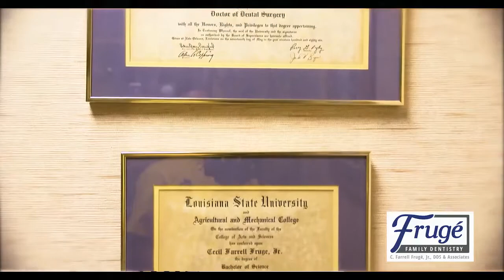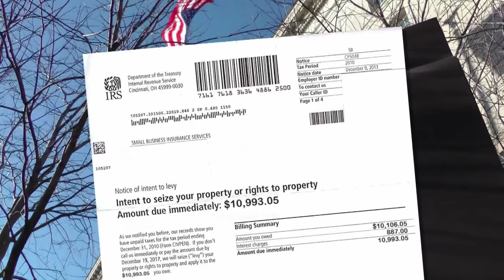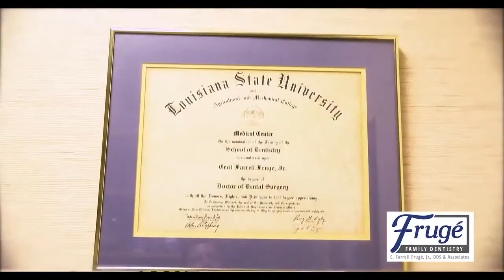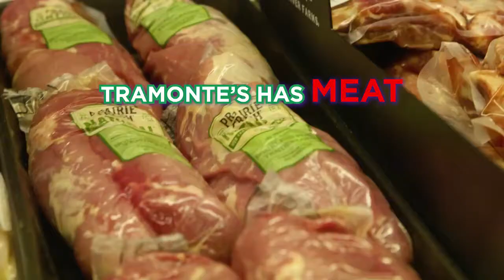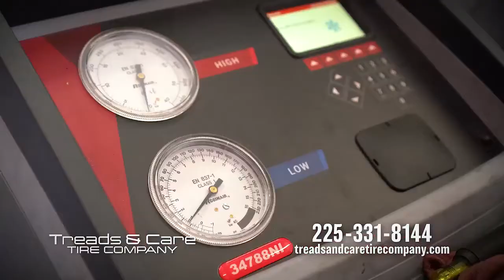Fletch Nation - Aug 10, 2022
Hosted by Roy Fletcher & Kevin Gallagher